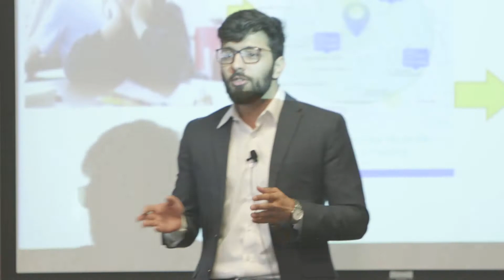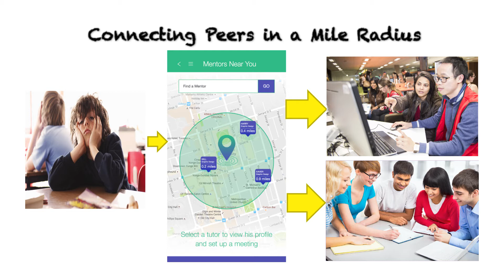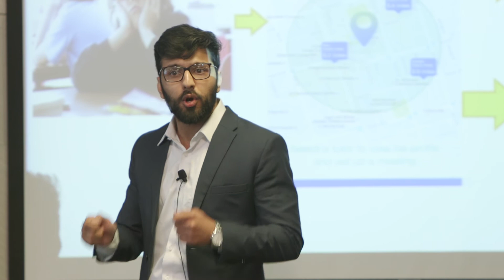2017 Ryerson 3MT People's Choice Award: Hamza Azif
"How network technology can be used to enhance peer to peer learning"
Hamza Asif, Media Production MA

Related info:
3-Minute Thesis (3MT):